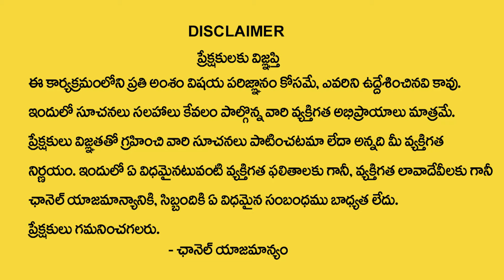Surya Grahan 2024 : Solar eclipse of April 8,2024 | 2024 Solar eclipse Date & Time | Pradeep joshi